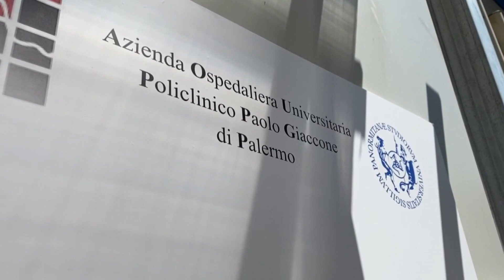Naso – L’avv. Gisella Pizzo stroncata da un malore a 51 anni. Donati gli organi